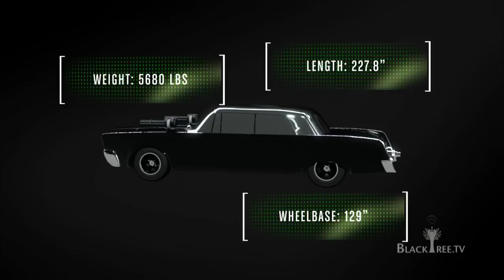Introducing The Black Beauty.....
"As far as I'm concerned," says producer Neal H. Moritz, "the Black Beauty is the third of the threesome.  She is the superhero of the movie."

Just like the rest of the characters in The Green Hornet, the Black Beauty had to be cast.  In the casting process, several cars auditioned, and the filmmakers were not sentimental during the process.

"We really looked at making a lot of different cars," Moritz goes on. "We had different manufacturers who wanted to build a new Black Beauty, and we considered many different cars."

BLACK BEAUTY SPECIFICATIONS

1964-66 Chrysler Imperial
GM Performance ZZ454 500hp Crate Motor
Race Trans Turbo 400 Manual Valve Body Transmission
Moser Ford 9-inch Rear Differential w/4.56 Gears & Detroit Locker
4-Wheel 12-Inch Disc Brakes, Twin Calipers in Rear for Stunts
Speedway Engineering Front & Rear Sway Bars
Art Carr Shifter
Hooker Headers
Flowmaster Mufflers
Coyes 20x10 Rear Wheels, 20x9 Front
Goodyear Tires
Off-Road Unlimited Rear Drop Springs
Tubular Panhard Bar and Traction Bars
Rebuilt Factor Front Suspension, Dropped 3 Inches
12-Gallon Jaz Fuel Cell
Demon 750CFM Carburetor
K&N Air Cleaner
MSD Distributor and 6AL Box
Be-Cool Aluminum Radiator
Twin Optima Batteries
Autometer Gauges
Grant Steering Wheel
Tommy Lee Steering Box
March Engine Accessory Drive System
Earls Transmission Cooler
Paint and Body Work by Jack's Auto Body
Clear Glass from Allen Auto Glass
Interior by Reubens Auto Upholstery

BLACK BEAUTY WEAPONS

Two .30-Caliber M1919 Browning Machine Guns -- cartridge-fed, hood-mounted, retractable

Eight FIM-92A Stinger Missiles -- front bumper loaded

Four FIM-92A Stinger Missiles -- rear bumper loaded

One M2 Grill mounted Flamethrower -- modified

Two Benelli M2 20 Gauge Shotguns loaded with non-lethal, kinetic impact munitions rifles (rubber bullets / beanbags) -- mounted in the light bezels

Six AR-15 12-Gauge modified door guns -- inset 3 per front suicide door

Two Retractable front wheel anti-riot spikes

One .30-Caliber M1919A6 Browning Machine Gun on tripod mount -- trunk

Passenger glove box weapons control with vector graphics

Steering wheel d-pad targeting and fire controls

BLACK BEAUTY ACCESSORIES

Front-end suicide doors

Front facing Green HID lamps with Somatosensory Amplification -- 6,000,000 candlepower

Cataclysmic event front ejector seat system

Sony NV-U94T GPS receiver

Possio Greta GSM Mobile Fax Machine

Sony PS-LX250H belt-driven turntable

Danby DIM1524W Ice Maker

Rear door child safety locks

BLACK BEAUTY ARMOR

Threat level NIJ III A Armoring

Windscreen and Side Windows in Transparent Ballistic-Certified Multilayer Industrial Polycarbonate Glass

Roof, Floor, Front & Rear Panels, Side Panels & Doors Protected with 4.6mm ARMOX Ballistic Steel, Plasma Cut and Welded to Avoid Rust and Penetration

Hood & Rear Upper Panel Protected with 12mm KEVLAR plates

Overlap Protection on Windows Upper Perimeter and Critical Areas Against Angle Shot

Run Flat Inserts on Wheels with Tire Pressure Defensive Regulation System

Blacktree is at all the hottest events on the planet (award shows, movie premieres and press junkets, fashion shows, etc.) and now BLACKTREE ON TV brings stars to YOU on Soul of the South! Watch Full episodes below, and tune in!